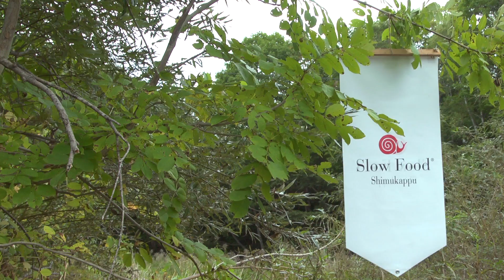「鵡川源流から海へ」森歩きと川遊びの１日（北海道占冠村）2014/9/13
源流から135kmで太平洋に注ぐ鵡川。森と川と海の大きな循環の中ですべての命が育まれています。鵡川の源流をたどる森歩きと、中流部での川遊びを通して、源流から海の大きな自然の循環を全身で感じる。しむかっぷの森と川で育まれたエゾ鹿や山女魚を焚き火料理で楽しむ。水の循環を肌で感じる1日です。

主催：認定特定非営利活動法人 北海道市民環境ネットワーク「きたネット」
主催：スローフード・フレンズ北海道
共催：認定特定非営利活動法人 日本ＮＰＯセンター
協力：北海道環境パートナーシップオフィス
協賛：東京海上日動火災保険株式会社
後援：環境省
運営：しむかっぷふふふ協議会／運営共催：スローフードしむかっぷ